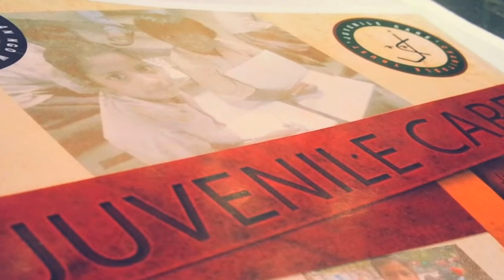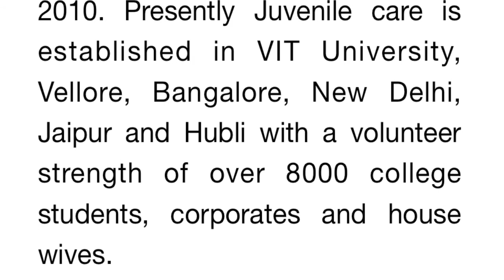Rahul Prasad's Story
Rahul Prasad is a student of Electronics and Communications at RVCE, Bangalore.

He is founder and director of Juvenile Care, a youth led organization authorized by Juvenile Care Charitable Trust, working in the fields of child rights awareness and child abuse eradication.

He narrates his experiences as a social entrepreneur, and describes what it takes to be a student activist, making a difference in the lives of children across the nation.